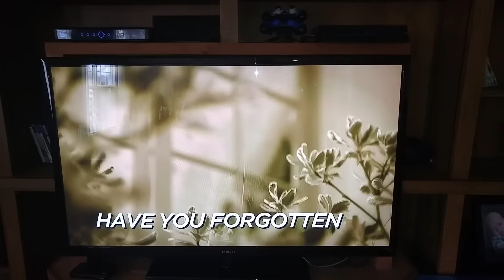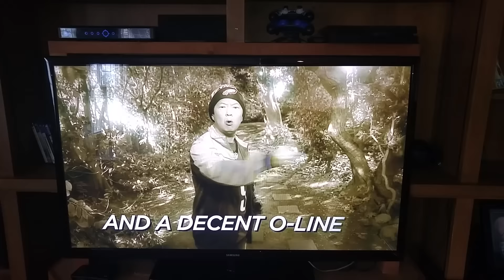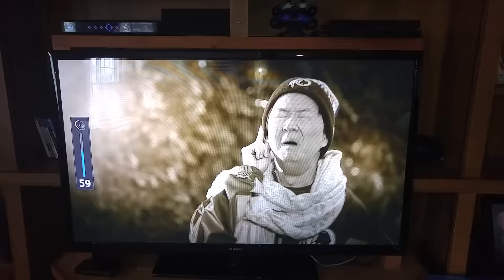Rob Riggle Adele Spoof